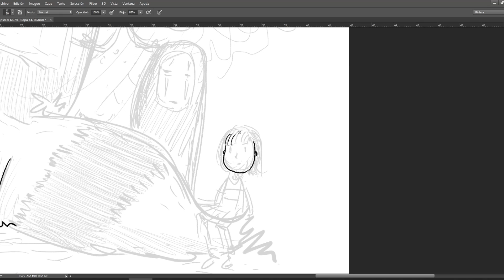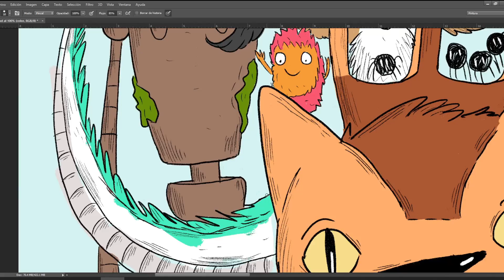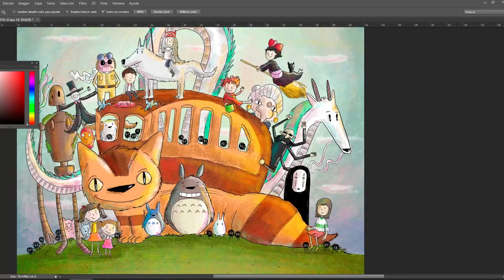Fanart Miyazaki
Hice este Fanart (interpretación personal) de la obra de Hayao Miyazaki siendo un admirador de sus películas, en donde la sensibilidad y maestría del dibujo se han posicionado como referencias clásicas del mundo de la animación en 2d Espero que les guste, los invito a seguir mi trabajo 🤟